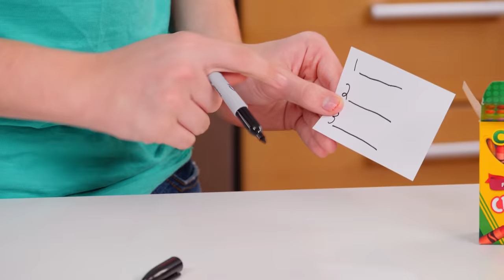Psychic Crayon Trick | JUNK DRAWER MAGIC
Today's Trick- A mind-reading crayon trick! Read your friend's mind with crayons!

→ Credits ←
Hosts:
Akira Sky
Walker Satterwhite

Created by
Stu Stone & Jesse Feinberg

Directed by
Shane Spiegel & Justin Reager

Written by
Dan Siegel

Executive Producer
Judy Meyers

Producer
Jacob Rosenthal
Dan Siegel

Cinematography
Andrew Penczner

Studio Teacher
Carol Bandy

Editor
Justin Reager

Katie Vernon

Production Designer
Clara Diaz

Magic Consultant
Jesse Feinberg
Cathryn Boult

Art Director
Lindsey Cantrell

Camera Operator
Erica Chan

Sound Mixer
Ian Wellman

Post Supervisor
Christina Newhall

Assistant Editor
Tim Conroy